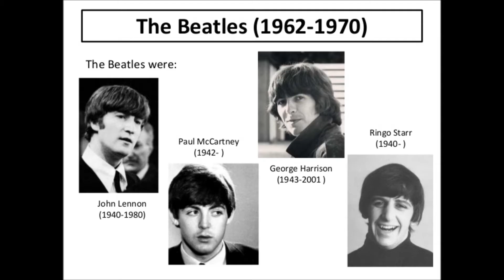BEATLES SUBTERRANEAN HOME SICK BLUES WMV